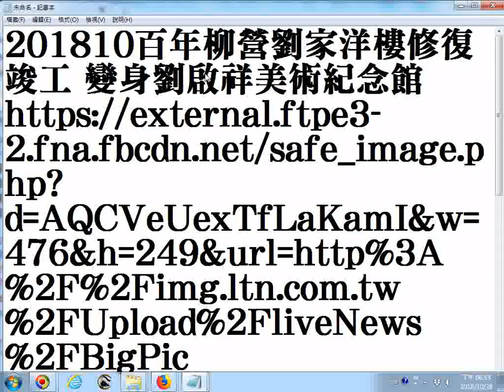201810百年柳營劉家洋樓修復竣工 變身劉啟祥美術紀念館